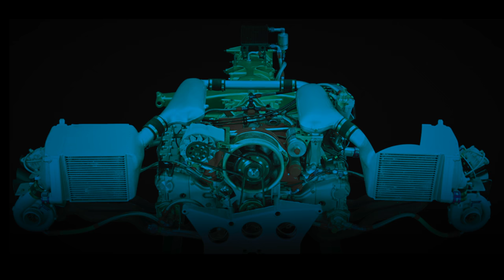Powered by Porsche by Roy Smith (trailer)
A study of other marques that used Porsche engines for racing success.

This work is a detailed account of the racing cars that were powered by Porsche engines, but where the chassis and development of the car has been done by others. The first book on the subject, it is illustrated with many previously unpublished photos, and answers many questions for the enthusiast and newcomer alike.